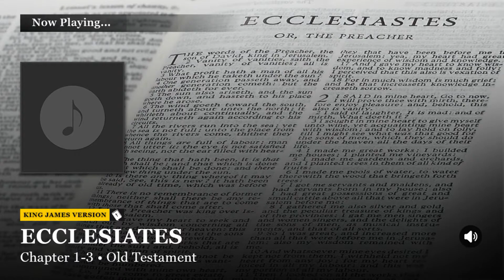Ecclesiastes Chapter 1-3 King James Version (KJV)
Watch/Listen to: Ecclesiastes Chapter 1-3 King James Version (KJV)

Chapters:
▶︎ 00:00 Chapter 1-3

Questionnaire:
★ What is the Book of Ecclesiastes about?

Answer ▶︎ N/A.
The main theme of Ecclesiastes is humanity's fruitless search for contentment. Solomon's sub-themes are that contentment cannot be found in human endeavors or material things, while wisdom and knowledge leave too many unanswered questions. This leads to a sense of hollowness. Meaning in life can be found only in a right relationship with God.